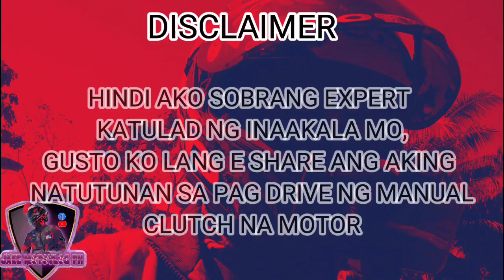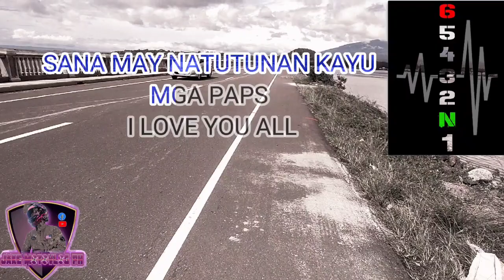VLOG #5 PAANO MAG DRIVE NG MANUAL CLUTCH NA MOTOR | RAIDER 150 CARB | TUTORIAL VIDEO